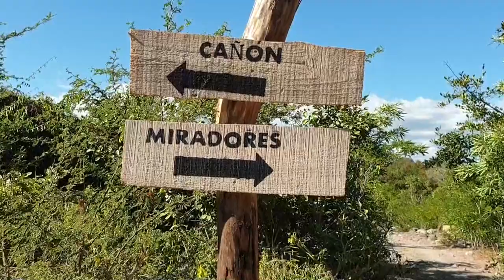Nicaragua espera tener el primer geoparque de Centroamérica reconocido por la Unesco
Un promontorio rocoso que se alza sobre el agua cristalina del río Coco, entre la frontera de Nicaragua y Honduras, erigen hoy uno de los paisajes geológicos más impresionantes de Centroamérica: el Cañón de Somoto, que busca ser reconocida por la Unesco como el primer Geoparque de la región.